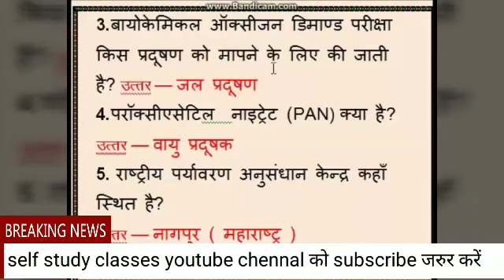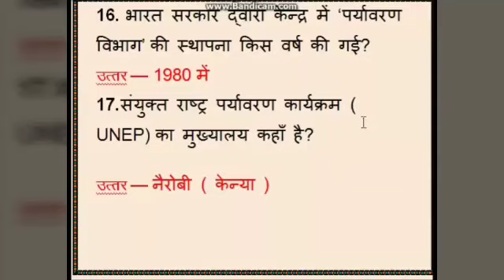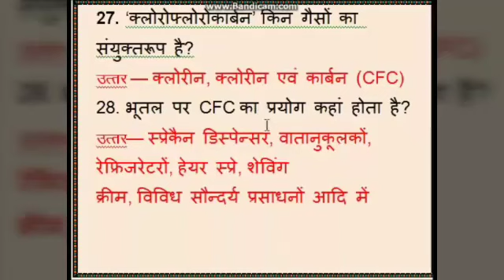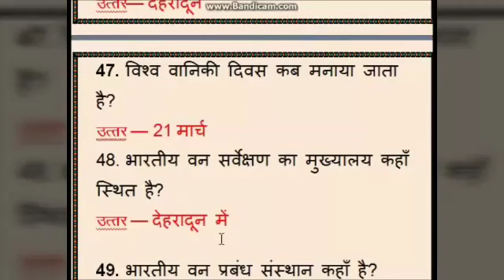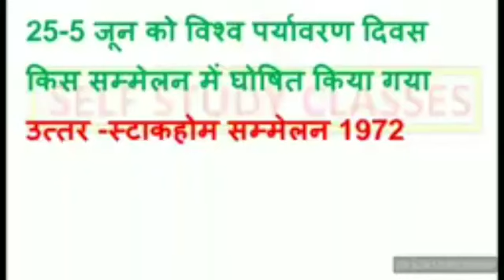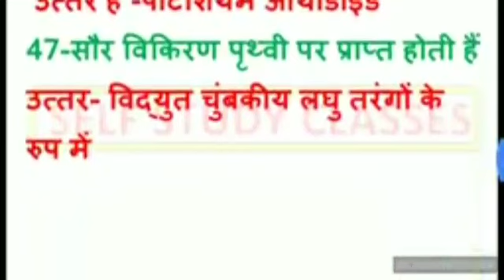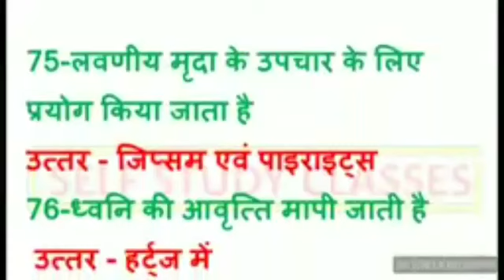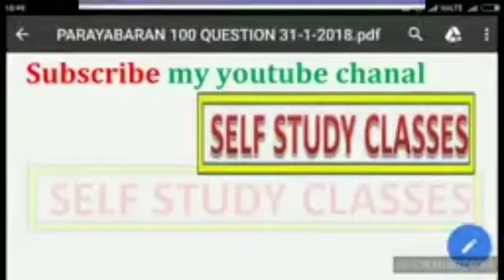MP TET GRADE - 3 पर्यावरण || Class -1 ||Environment || संविदा वर्ग - 3 प्राथमिक शिक्षक self study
_पर्यावरण_question_and_answer